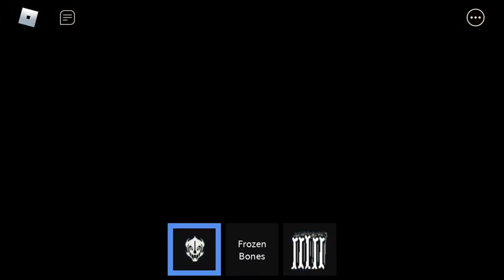Santa Sans Showcase || Undertale last corridor Roblox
Christmas came early lol